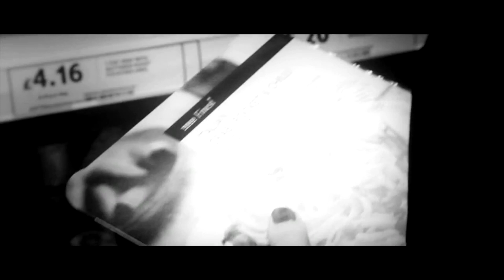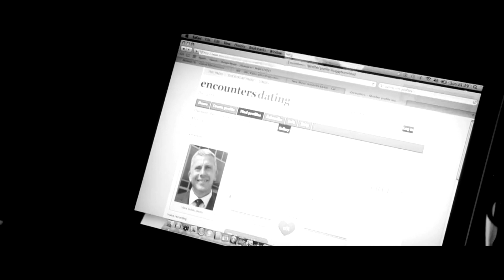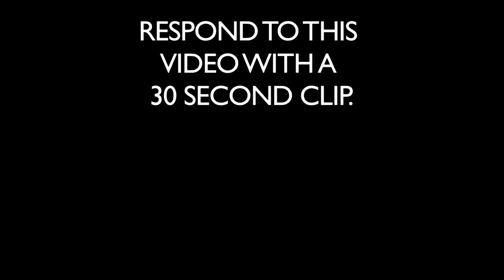Valentines Day Appeal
THIS IS JUST A BIT OF FUN - I uploaded this appeal 3 years ago but i still don't have a husband so i figured it was worth another try lol. I wish you all a Very Happy Valentines Days xxxxx